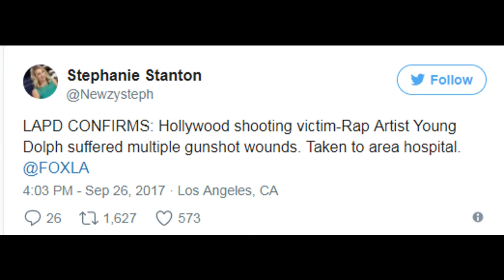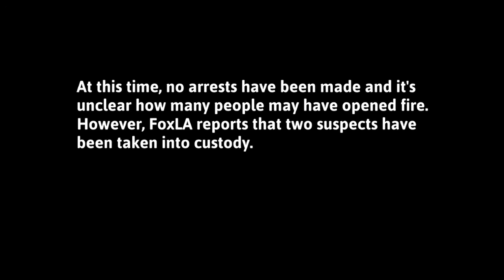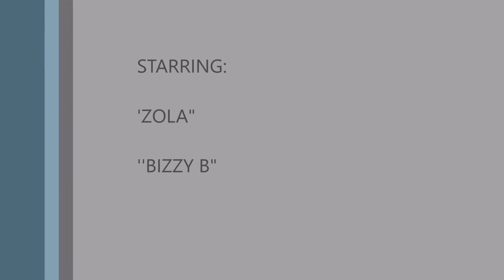Rapper Young Dolph hospitalized after being hit multiple times in Hollywood shooting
worldstar#Repost- @TMZ_TV: “Young Dolph was just shot in Hollywood and is being rushed to a local hospital. At this time, no arrests have been made and it's unclear how many people may have opened fire. We're told he suffered multiple gunshot wounds but his injuries appear to be non-life threatening at this time” Our thoughts and prayers go out to YoungDolph. 😳🙏

LOS ANGELES, CALIFORNIA, YOUNG DOLPH, GUN VIOLENCE